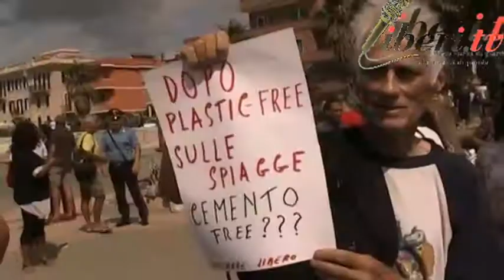Nello Angelucci, Consigliere capitolino - “MunicipioXPlasticFree”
“MunicipioXPlasticFree” Ostia (Lido di Roma) 8 settembre 2019
Distribuzione di borracce in spiaggia da parte del Municipio RMX

Intervista a Nello Angelucci, Consigliere capitolino (M5S)